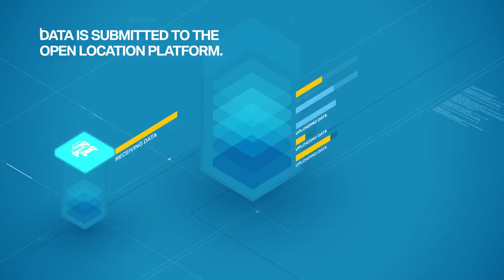From reactive to proactive driving